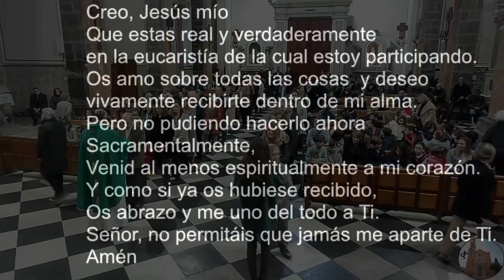RESUM EUCARISTIA 6e DIUMENGE TEMPS ORDINARI 2024